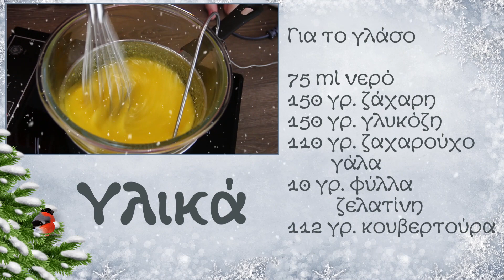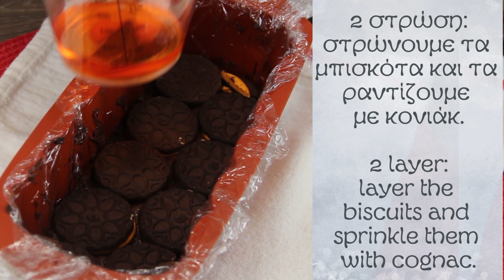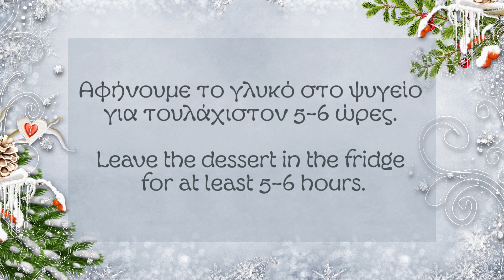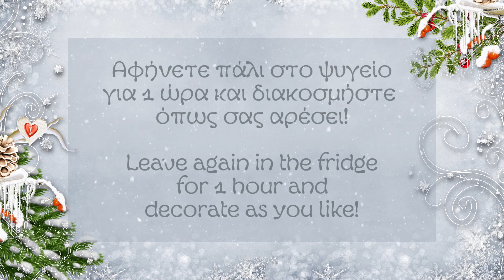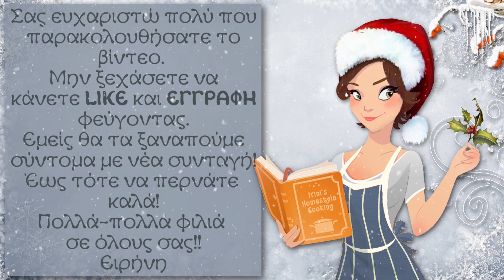Γιορτινός σοκολατένιος κορμός με γεμιστά μπισκότα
Τις καλημέρες μου σε όλους σας!
Δεν ξέρω για εσάς, αλλά για 'μένα φέτος η γιορτινή ατμόσφαιρα έχει ξεκινήσει πολύυυ. νωρίς. Θέλεις η κατάσταση των προηγούμενων γιορτών που ήταν κάπως, θέλεις η αναποδιές που έτυχαν σε πολλούς από εμάς αυτή τη χρονιά, τέλος πάντων, τώρα έχουμε πάρει λίγο ανάσα και η διάθεση είναι πολύ ανεβασμένη. Τα γιορτινά γλυκά ετοιμάζονται, δωρίζονται, αλλά τα απολαμβάνουμε και στο σπίτι με ζεστά ροφήματα, παρεούλες και αγκαλιές μιας και τις στερηθήκαμε τόσο πολύ πριν.
Αισθάνομαι ότι αυτό θέλουμε πιο πολύ από όλα, αγκαλιά, αγάπη, επικοινωνία και υγεία! Αυτές είναι και οι ευχές μου για φέτος, να έχω την πιο ζεστή αγκαλιά από τους αγαπημένου μου, να με αγαπούν, να τους αγαπώ και να έχουμε όλοι την υγειά μας!! Θα ευχηθώ το ίδιο και για σας, από τα βάθη της καρδιάς μου!
Καλές, χαρούμενες, γλυκιές γιορτές, με υγεία να περάσετε!!

Υλικά
250 γρ. βούτυρο σε θερμοκ. δωματ.
100 γρ. ζάχαρη
75 γρ. άχνη κοσκινισμένη
30 ml κονιάκ ή λικέρ πορτοκάλι
50 γρ. κακάο κοσκινισμένο
2 αβγα
Μπισκότα γεμιστά

Για το γλάσο
75 ml νερό
150 γρ. ζάχαρη
150 γρ. γλυκόζη
110 γρ. ζαχαρούχο γάλα
10 γρ. φύλλα ζελατίνη
112 γρ. κουβερτούρα

Ingredients
250 gr butter at room temp.
100 gr sugar
75 gr powdered sugar
30 ml cognac or orange liqueur
50 gr sifted cocoa
2 eggs
Biscuits filled or digestive

75 ml of water
150 gr sugar
150 gr corn syrup
110 gr condensed milk
10 gr gelatin sheets
112 gr couverture